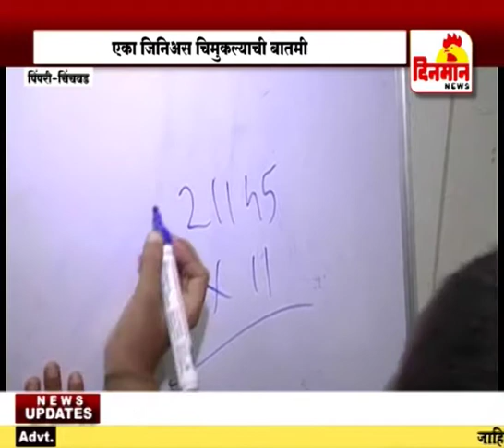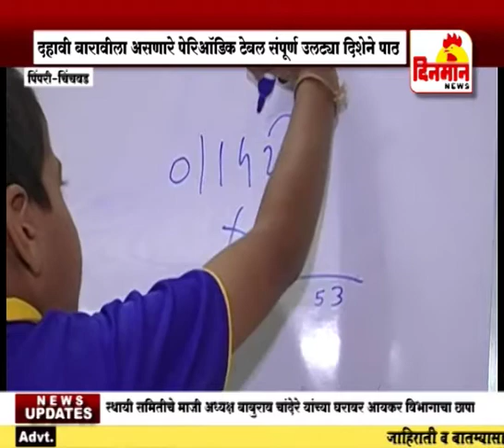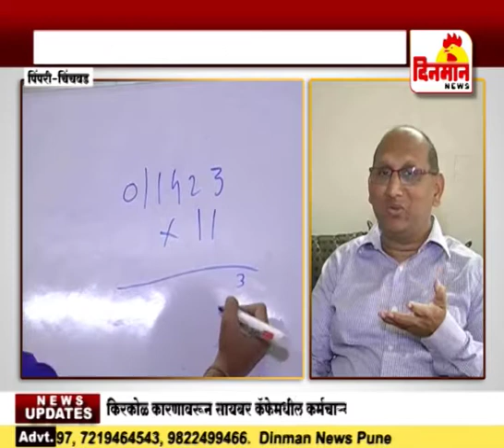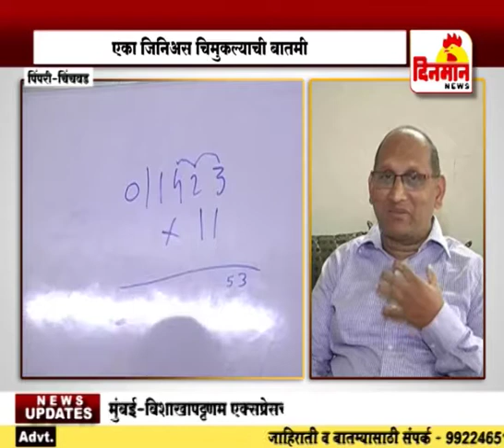एका जिनिअस चिमुकल्याची बातमी दहावी बारावीला असणारे पेरिऑडिक टेबल संपूर्ण उलट्या दिशेने पाठ 19 dec 20